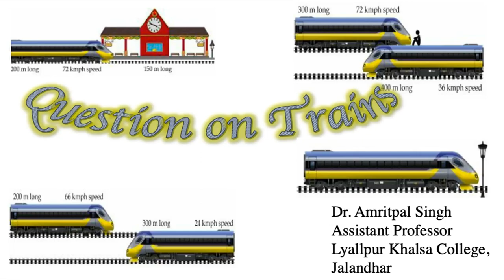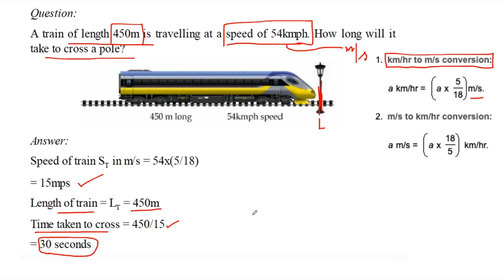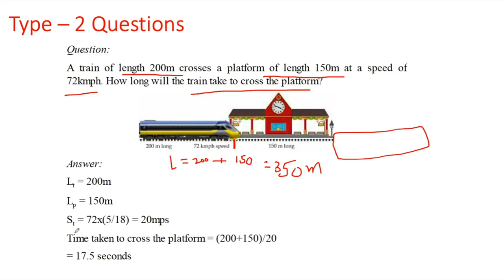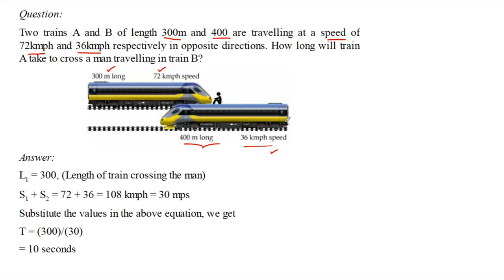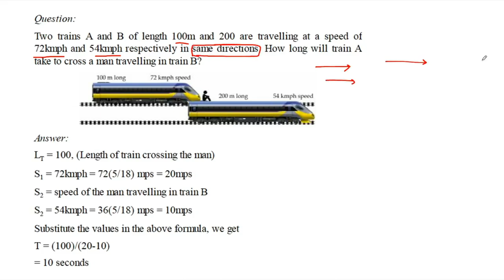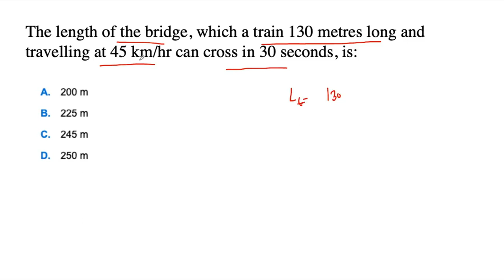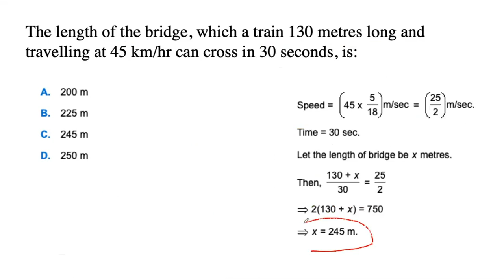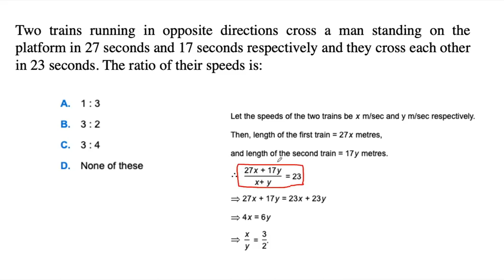Problems on TRAINS ??? || Tips and Tricks || MAT Paper || NTSE, NMMS, PSTSE & Other Competitive Exam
In this video, I HAVE DISCUSSED some shortcuts to solve train related problems.  The given methods are quite useful to solve questions related to the motion of train with respect to Stationary Object/ comparable length objects or anybody which is moving in the same direction or in the opposite direction.

Thanks & Regards
Dr. Amritpal Singh